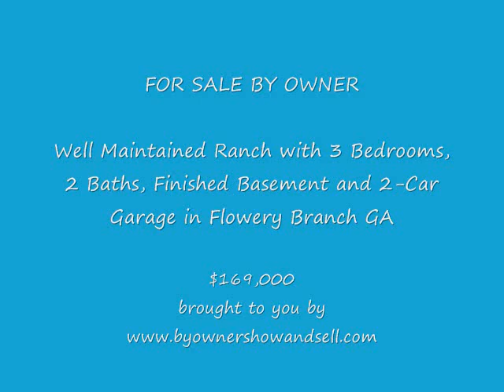Flowery Branch GA 3 Bed/2 Bath Ranch $169,000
Well Maintained Ranch with Finished Basement and 2 Car Garage!  This 3 bedroom, 2 bathroom home can be seen in more detail via the virtual tour found

Enter into the hardwood floor foyer and view the living room with a beautiful wood-burning marble fireplace. The neutral colors and soaring ceilings lead you into the breakfast area off of the kitchen. There is plenty of thermal pane windows to let the sunshine in and let you see the large backyard with privacy from tall evergreens. There is even an apple tree.

The kitchen with appliances, engineered flooring, tile countertops and double sink has an open view to the breakfast nook, living room through a pass-thru and into the formal dining room. As you move down the hall, you will find a laundry closet for a full-size washer and dryer just outside the bedrooms. A full bathroom with tile floor and a linen closet is easy access at the end of the hall.

The master suite is large with cathedral ceilings and lots of windows. There are his and her walk-in closets and a master bath with a garden tub, separate shower with glass door, tile floor and a double vanity. It doesn't end there. Go down the stairs to the lower level and you will find a huge finished room with daylight windows just waiting to become your family room or media room. There is a large storage room off of this room.

You then enter into the double garage with garage door opener from this level. The garage has several storage rooms of which one is air conditioned and makes a great workshop. Next to the garage is a shed that is perfect for those big-boy toys. There is plenty of parking and lovely landscaping. There is even a garden already for you to grow your own veggies.

This home shows pride of ownership and the roof has been completely reshingled and a new hot water heater just added. There is nothing you need to do to start living in this great neighborhood, except move in.

Information is furnished to the best of the owner's knowledge, but is subject to verification by the purchaser.